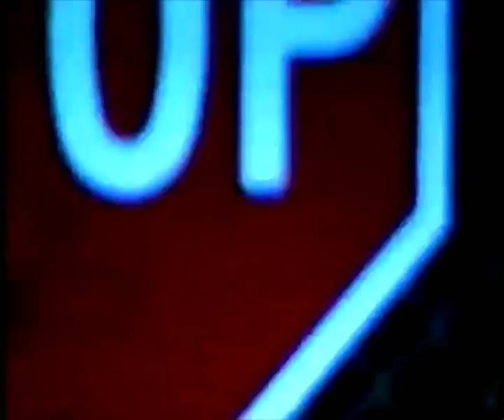BLUE - ALTAR EGO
Referencing the Iraq War and general UN involvement in Wars, a recurrent theme form Tony Hill (originally from Belfast N. Ireland) - this has never been released - Altar Ego now sing their songs to no-one.